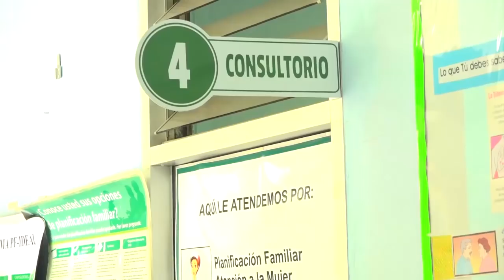¡Positivo! Buena atención reciben pacientes en Hospital Público de ElProgreso